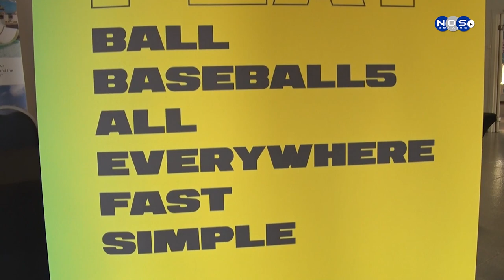Proyekto “Baseball 5” ku e meta pa stimulá moveshon den nos suidadanonan pa un Boneiru mas saludabel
INDEBON ta start ku e proyekto “Baseball 5” ku e meta pa stimulá moveshon den nos suidadanonan pa un Boneiru mas saludabel